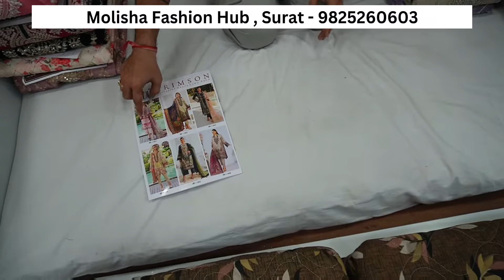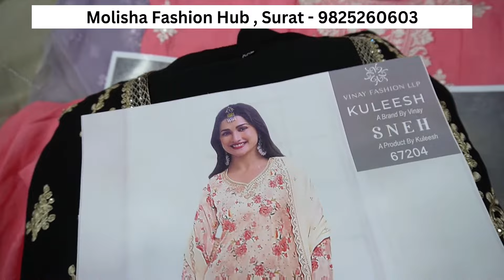सूरत में डिज़ाइनर 3 पीस सेट ले , Surat Wholesale 3 Piece Set Collection , Ladies Pakistani Suit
Molisha Fashion Hub
Vivek House , Near Shree Om Textiles Market ,
Besides VTM , Ring Road - Surat